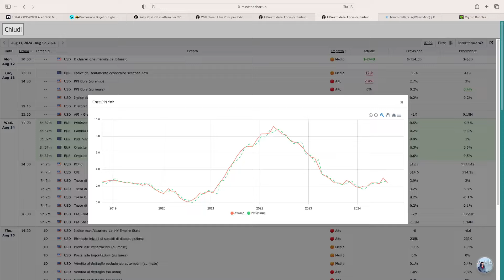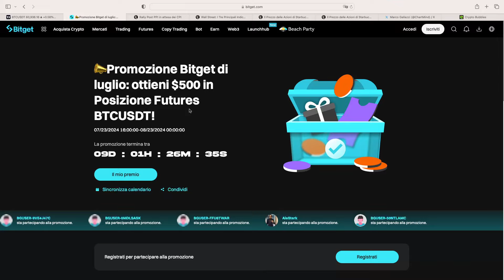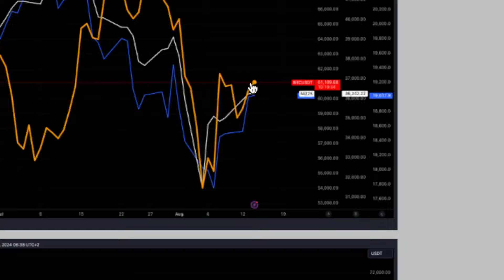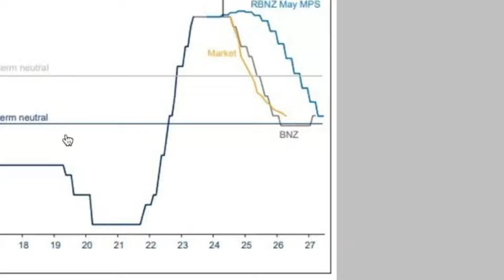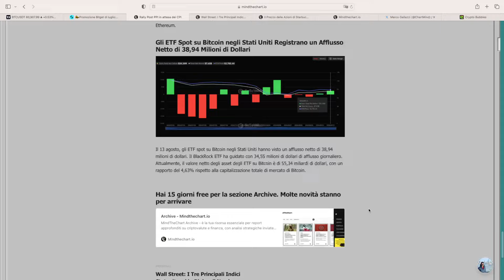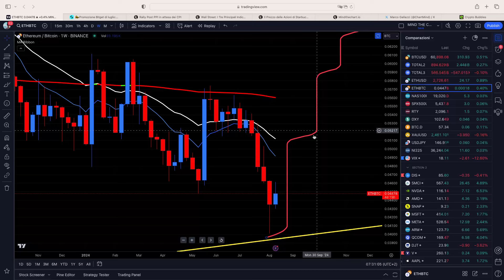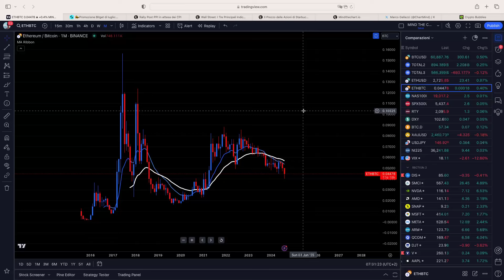🤯Wow (Buy call option mastodontico) MAI VISTO! BULLISH per bitcoin ed ethereum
ECCO I 𝐌𝐈𝐆𝐋𝐈𝐎𝐑𝐈 𝐄𝐗𝐂𝐇𝐀𝐍𝐆𝐄 𝐂𝐇𝐄 𝐔𝐒𝐈𝐀𝐌𝐎
👉(𝐁𝐈𝐓𝐆𝐄𝐓): 500$ POSIZIONE DI TRADING SU BTC O ETH GRATIS SU DEPOSITO MIN DI 100$

👉(𝐁𝐘𝐁𝐈𝐓): 500$ POSIZIONE DI TRADING GRATIS SU DEPOSITO MIN DI 100$

🚀ZOOMEX 20 USDT PRELEVABIBILI+25 USDT DI TRADING BONUS SU DEPOSITO MIN DI 100$!
🌟VI RICORDIAMO CHE QUESTO CEX PERMETTE DI FARE ANCORA TRADING SENZA KYC
✅Quali sono i requisiti? Detenere i fondi sull’account per almeno 2 settimane! Il bonus dei 20usdt verrà aidroppato entro 3 giorni dal deposito e gli ulteriori 25usdt di trading bonus dopo qualche settimana
👉𝐒𝐄𝐆𝐔𝐈 𝐎𝐑𝐀 𝐓𝐔𝐓𝐓𝐈 𝐈 𝐒𝐎𝐂𝐈𝐀𝐋👈

📚𝐅𝐫𝐨𝐦 𝐃𝐢𝐧𝐨𝐬𝐚𝐮𝐫 𝐭𝐨 𝐝𝐢𝐠𝐢𝐭𝐚𝐥📚( 𝐈𝐋 𝐌𝐈𝐎 𝐋𝐈𝐁𝐑𝐎)